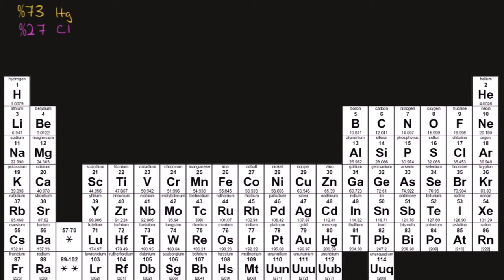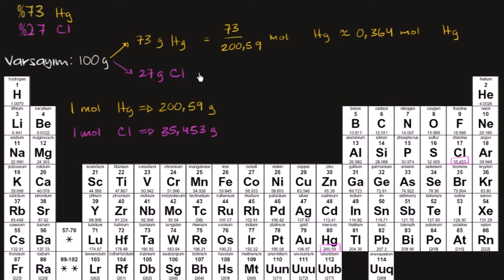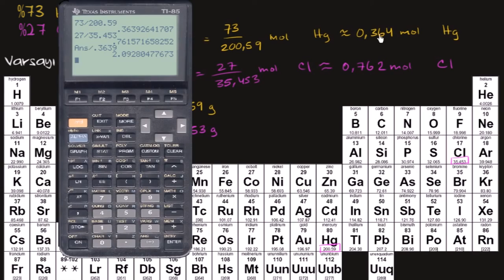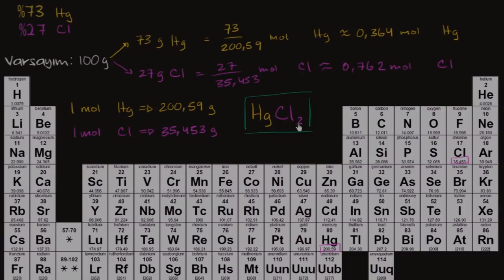Kütle Bileşiminden Basit Ampirik Formül Belirlenmesi (Kimya)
Empirical formula from mass composition